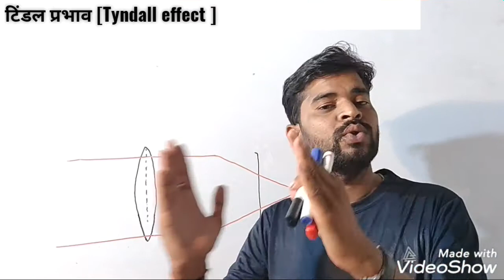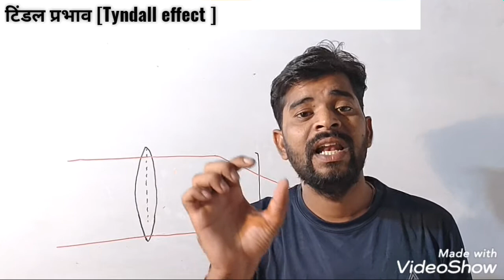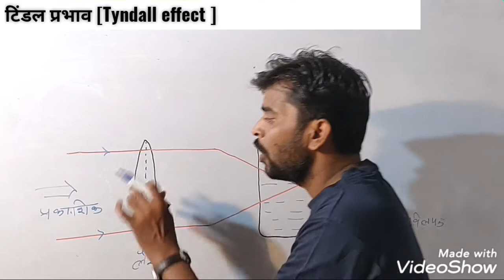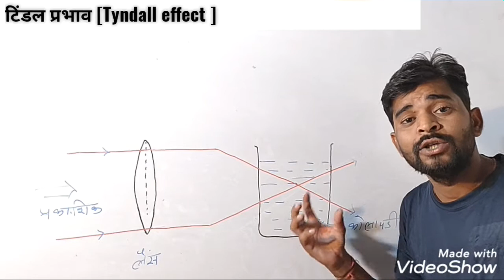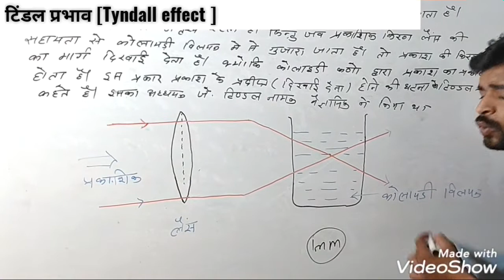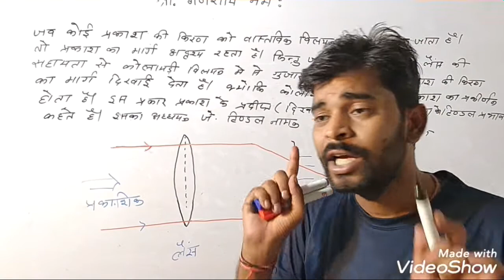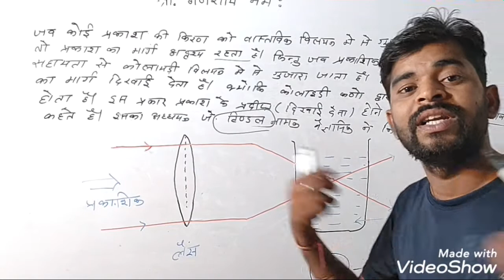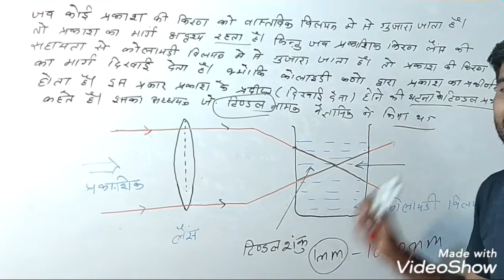टिंडल प्रभाव || टिण्डल प्रभाव || Tyndall effect || Tyndall prabhao ||प्रकाशीय गुण|surface chemistry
Unit-5 surface chemistry || सतह रसायन
टिंडल प्रभाव कक्षा 12 || Tyndal prabhao class-12

दोस्तों यदि आप वास्तविक बिलियन,कोलाइडी बिलियन, निलंबन आदि को समझना चाहते हैं तो नीचे दी गई लिंक पर क्लिक कीजिए